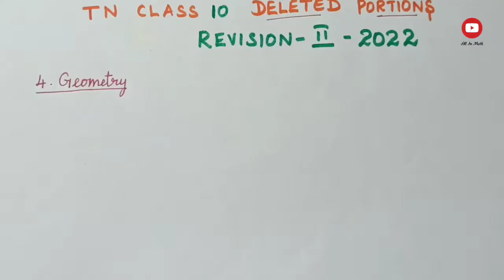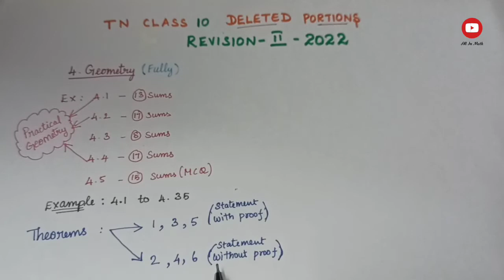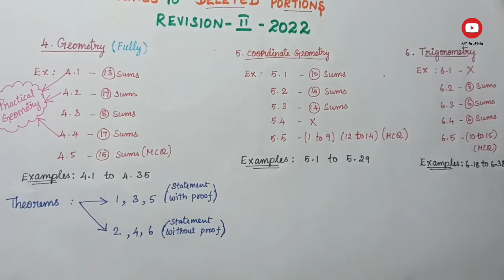TN Class 10 Revision II 2022 Deleted Portions // important Theorems in தமிழ்